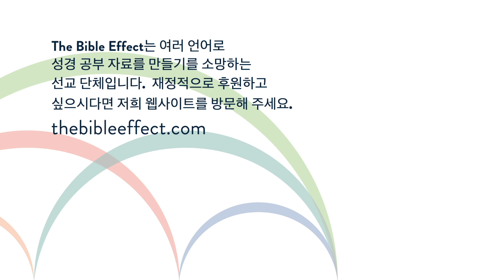로마서 역사적 배경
사도 바울이 로마 성도들에게 보낸 서신은 역사상 가장 위대한 복음의 메세지 중 하나로 평가받고 있습니다. 바울은 아직 로마를 방문해 본 적은 없지만, 그는 그의 선교 여행 중 여러 곳에서 전했던 복음에 대한 체계적인 설명을 서신으로 전하며 자신을 로마 성도들에게 소개했습니다.
당시 로마 교회는 예수 그리스도의 복음과 마음을 본 받는 것에 있어 큰 위기에 직면해 있었습니다.
로마서를 통해 변화를 가져오는 복음의 힘과 놀라운 역사를 경험해 보시기 바랍니다.